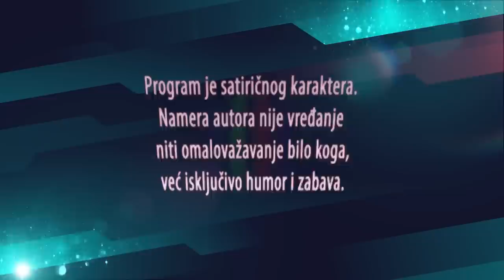SHOWOFF Nakon prepiske sa Vučićem u javnost dospela jos jedna Mitrovićeva skandalozna poruka